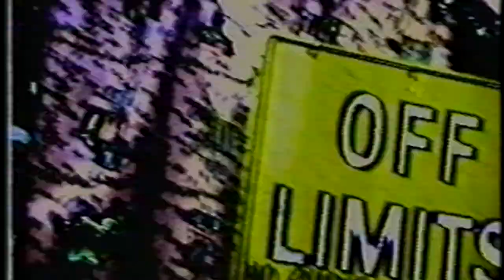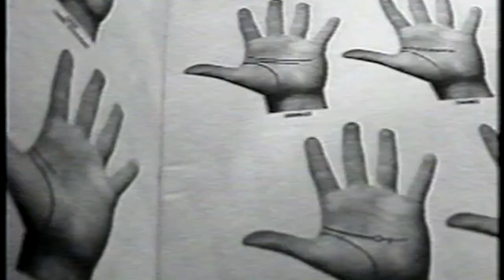'Kada (1993 - 1996)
Teen tele-magazine aired over ABC5 Philippines (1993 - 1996)

Clip description: Music Video - Behind the Scenes - 'Kada

Technical Notes: Originally shot with a Sony Hi8 camera and edited using 3/4-inch U-matic format cassette tape on an Amiga computer with Video Toaster card. Standard-definition NTSC video output for broadcast. This You Tube version was digitized from a VHS cassette tape format.